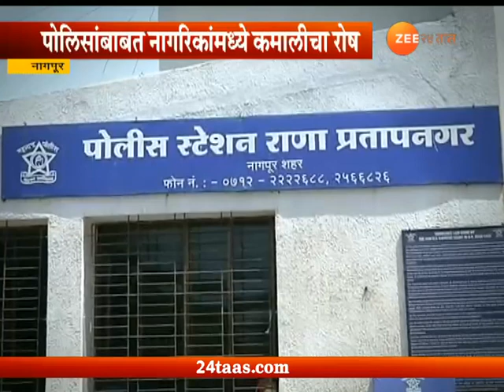नागपुरात घरफोड्यांचे प्रमाण वाढले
Nagpur | Familys In Threat For House Breaking As Police Not Able To Trace Them